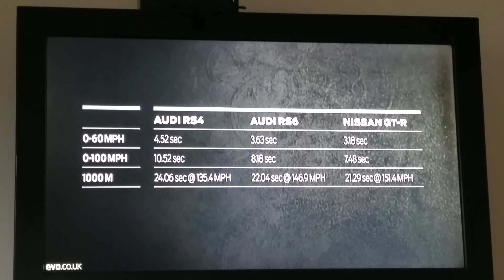Samsung 32" 1366x768